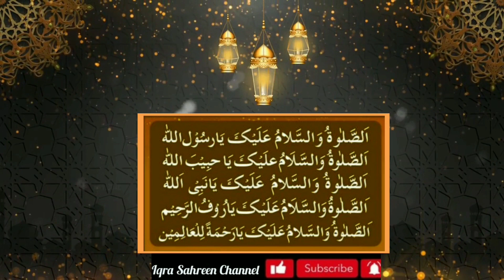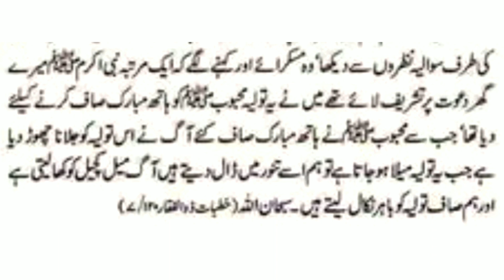Qasas ul anbiya-Hazrat Muhammad (SAW) ka waqia-Story of prophet Muhammad(SAW)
Assalam o Alaikum apni es video mein app ko hazrat muhammad saw ke hath mubarak ki azmat ka ak waqia suna rahi hon sunne ke sadat hasil kijeay.

Allah pak humain achi bat kahne aur sunne ke himat aur tofeq ata fermay Ameen

JazakAllah 🌹